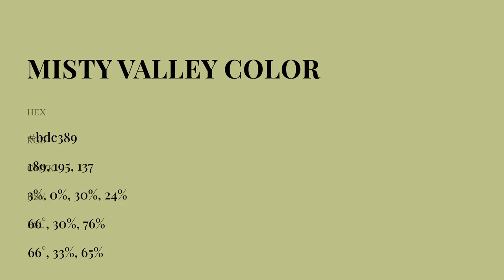Misty Valley color bdc389 hex Cool Green color bdc389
What color is Misty Valley ? bdc389 hex, Cool Green color bdc389

Hex bdc389 Color Code is also known as Misty Valley color

Hex bdc389 Color code in RGB color code model is created after adding 74.12% red color, 76.47% green color and 53.73% blue color.
Hex bdc389 Color code in CMYK color (process color) code model is generated after subtraction of 03% cyan, 0% magenta, 3% yellow, 24% black.